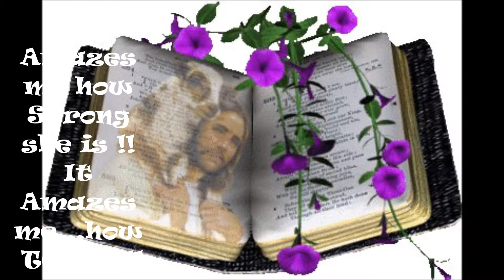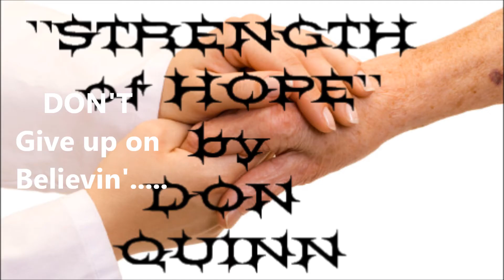My Movie Never underestimate the Strength of HOPE DON QUINN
nusic video